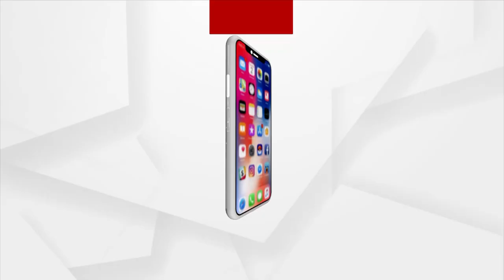ସମ୍ବଲପୁର ଜିଲ୍ଲାରେ ଗାନ୍ଧୀ ମନ୍ଦିରରେ ମାହାତ୍ମାଗାନ୍ଧିଙ୍କ ଜନ୍ମ ଜୟନ୍ତି ପାଳନ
ଆଜି ସାରା ଦେଶ ପାଳନ କରୁଛି ଜାତିର ପିତା ମାହାତ୍ମାଗାନ୍ଧିଙ୍କ ଜନ୍ମ ଜୟନ୍ତି। ଓଡିଶାର ସମ୍ବଲପୁର ଭତରା ଗାଁରେ ଏକ ମାତ୍ର ଗାନ୍ଧୀ ମନ୍ଦିର ରହିଛି । ଯାହାକି ଜିଲ୍ଲାପ୍ରଶାସନ ଉପେକ୍ଷିତ ଅଭିଯୋଗ ହୋଇଛି। ସକାଳୁ  ଜିଲ୍ଲାପାଲ , ମାଳ ମାଳ ପ୍ରଶାସନିକ ଅଧିକାରୀ ଓ ବିଧାୟକ ରୋହିତ ପୁଝାରୀ ପହଚି ଗାନ୍ଧୀଜୀଙ୍କୁ ପୁଷ୍ପ ମାଲ୍ୟାର୍ପଣ କଲେ